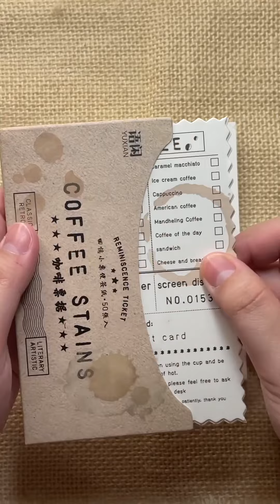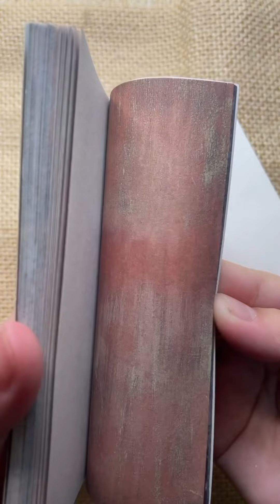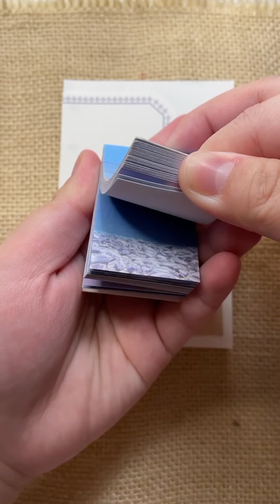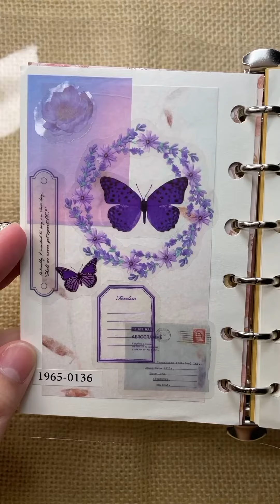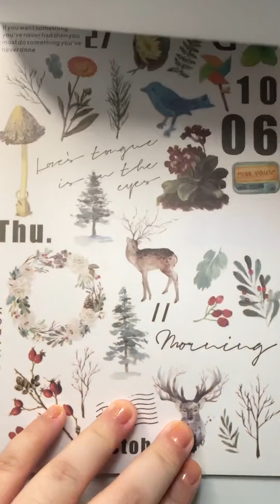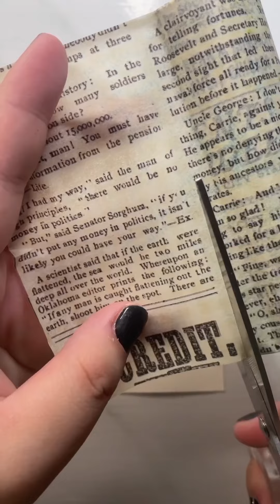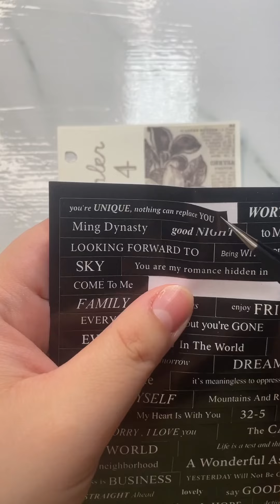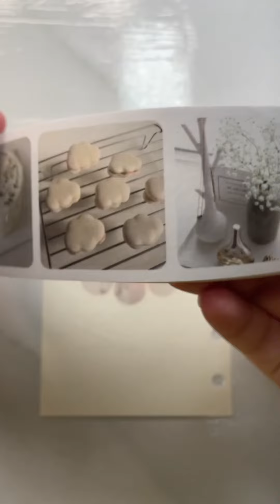Journal with me | Shorts Collection #6 | Scrapbooking | Mini Journal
Hello dear,